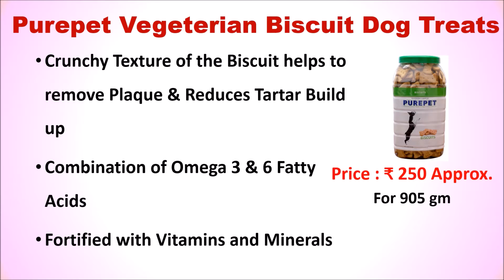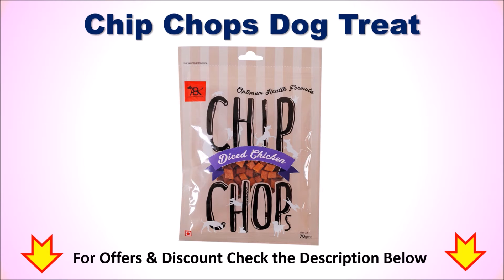Top 5 Best Dog Treats in India 2020 | BEST DOG TREATS FOR TRAINING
List of Top 5 Best Dog Treats

1. Meat Up Chicken Flavour Dog Treats

2. Chip Chops Dog Treat

3. Choostix Chicken Dog Treat

4. Pedigree Biscrok Biscuits Dog Treats

5. Purepet Vegeterian Biscuit Dog Treats

Finding for your Dog Treats Online then here is the Top 5 options for you..
Follow us on::

What are the most healthy dog treats?
Which biscuit is good for dog?